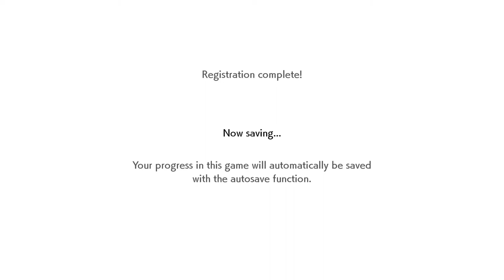Pokemon - Sword & Shield Walkthrought! Part 1 (Best Starter)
Welcome to the NEW Gen eight Pokemon S&S Let's Play Series!
My other Channels:
SOCIAL MEDIA 📺
MY GAMERTAGS 👾
MUSIC 🔈
Intro: ?
Outro: ?